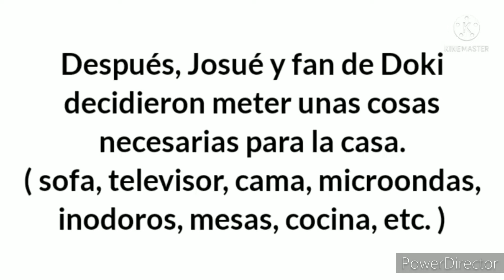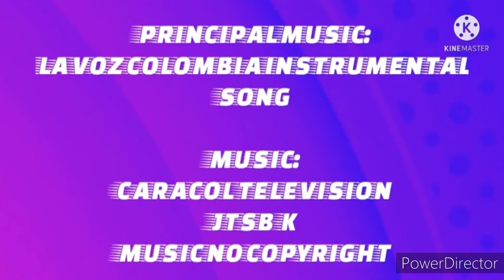Josué a série estados unidos créditos finais (versão Disney Channel 2022)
for @canalcaidopornostalgiaf3gs310